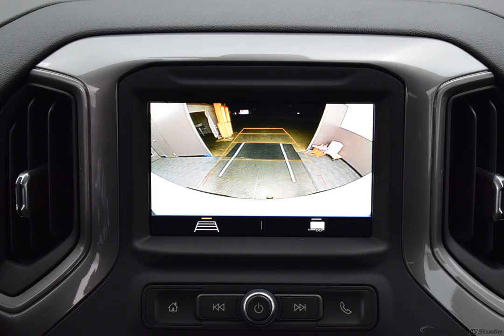2020 Summit White Chevrolet Silverado 1500 2D Standard Cab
New 2020 Summit White Chevrolet Silverado 1500 2D Standard Cab WT Black
Discounted Price includes: $1,500 - Consumer Cash Program. Exp. 01/02/2020   CARFAX SERVICE RECORDS AVAILABLE, 6-Speed Automatic, 4WD, Black Cloth. Factory MSRP: $38,365

$1,500 off MSRP! 4WD 6-Speed Automatic EcoTec3 5.3L V8 Summit White 2020 Chevrolet Silverado 1500 WT

Recent Arrival!